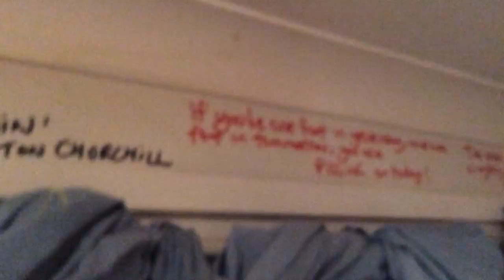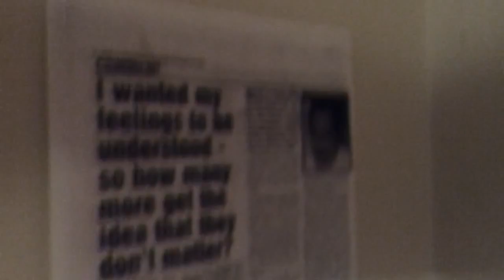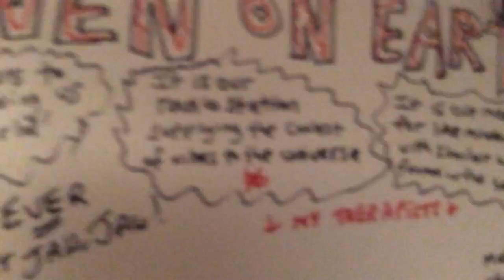The Journeyman parties on rocking Part 1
It's a Friday night and it seemed like a good time to let the neighbours know I was still alive and kicking and fighting for the right to party with a couple of euphoric songs that should take your fancy